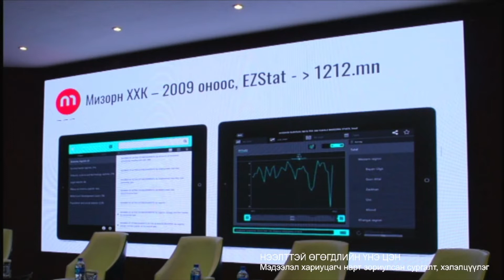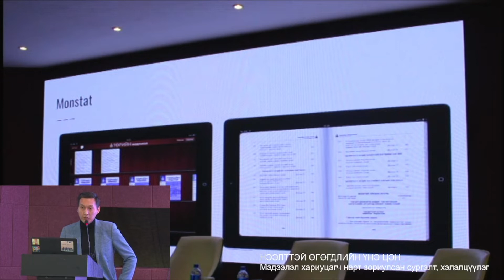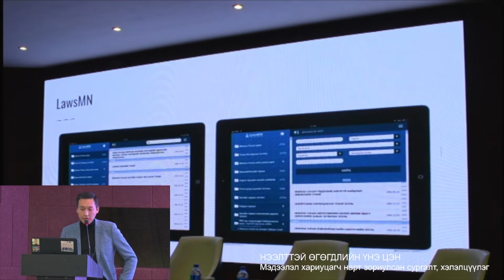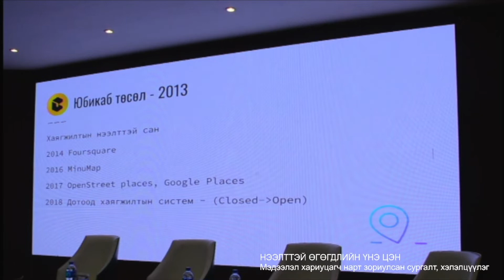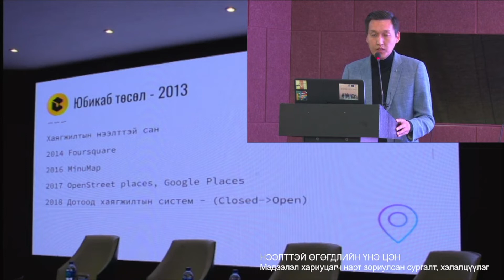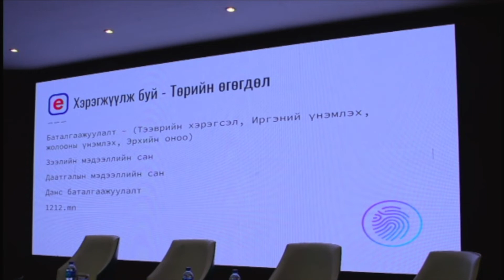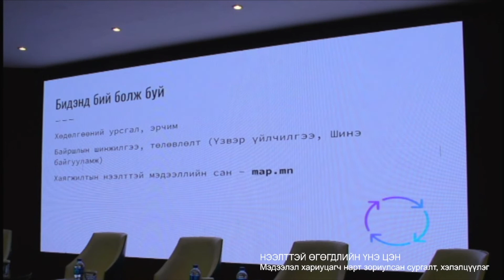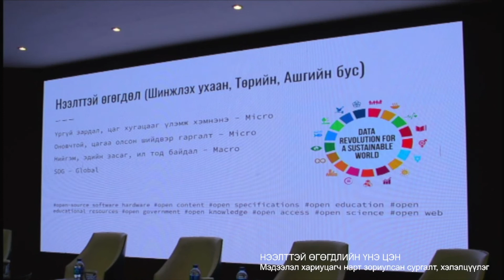6. Нээлттэй өгөгдлийг ашиглан бизнесийн үнэ цэн бүтээх нь | О.Золбаяр, Мезорн ХХК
Н Э Э Л Т Т Э Й   Ө Г Ө Г Д Л И Й Н   Ү Н Э   Ц Э Н   2 0 2 2
Мэдээлэл хариуцагч нарт зориулсан сургалт, хэлэлцүүлэг
Нээлттэй Нийгэм Форум, Тунгаахуй өгөгдлийн урлан хамтран хэрэгжүүлж буй “Нээлттэй өгөгдөлд суурилсан нээлттэй засаглалыг бэхжүүлэх нь” төслийн хүрээнд Цахим хөгжил, харилцаа холбооны яам, Үндэсний статистикийн хороотой хамтран нээлттэй өгөгдөл хариуцсан төрийн албан хаагчдад “Нээлттэй өгөгдлийн үнэ цэн” сургалт, хэлэлцүүлгийг 2022 оны 9 дүгээр сарын 22-нд зохион байгуулав.
Илтгэл: Нээлттэй өгөгдлийг ашиглан бизнесийн үнэ цэн бүтээх нь
Илтгэгч: О.Золбаяр, Мезорн ХХК-ийн Гүйцэтгэх захирал
ТУНГААХУЙ ӨГӨГДЛИЙН УРЛАН | TUNGAAHUI DATA STUDIO